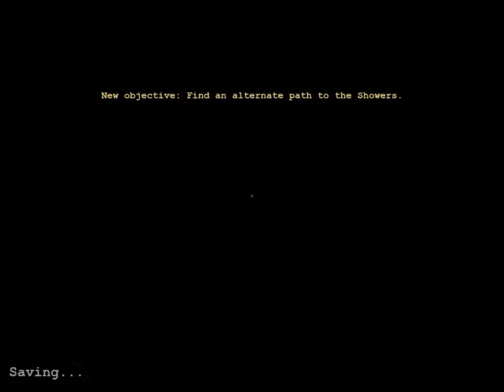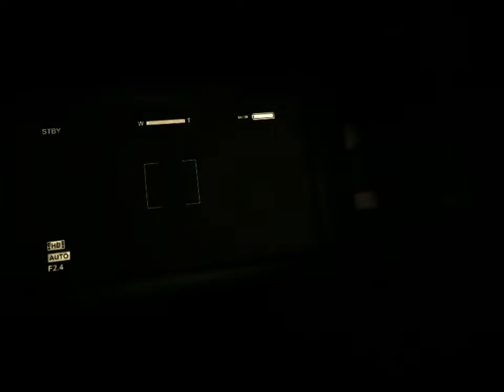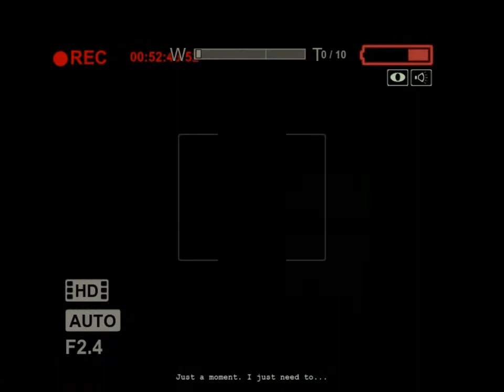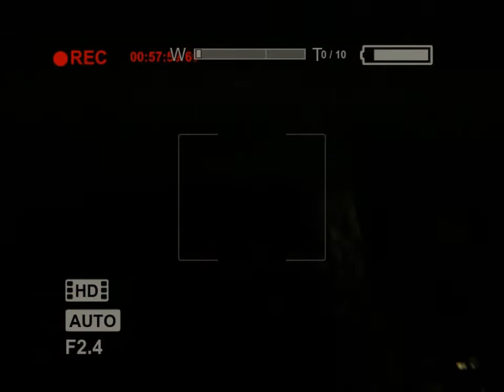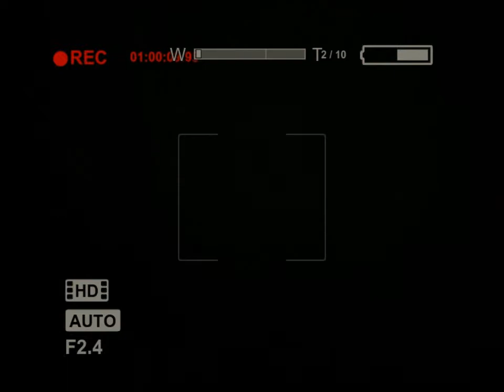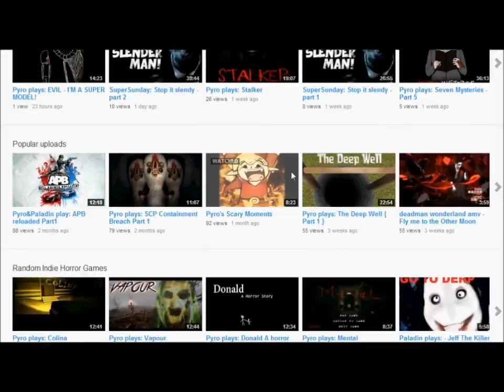Pyro plays: Outlast - Part 3